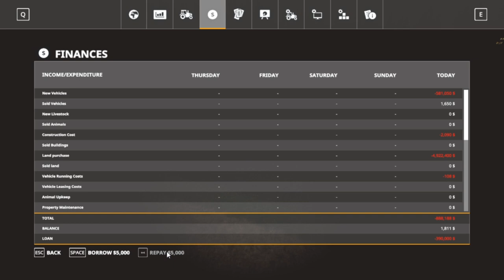FS19, Let's Play, (Roleplay, Start From Scratch) Goldcrest Valley, Ep. 3, In The Hole!!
My Mail:
Tommy Miller
15 Trailer City Road
Luxora, AR 72358